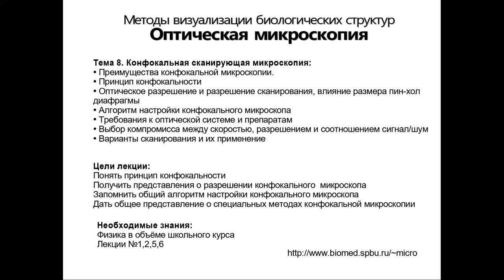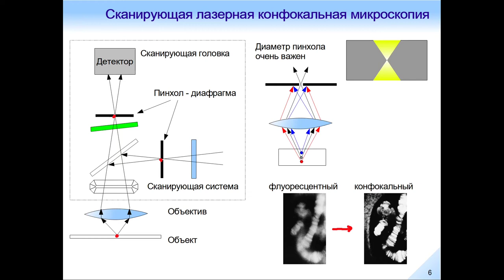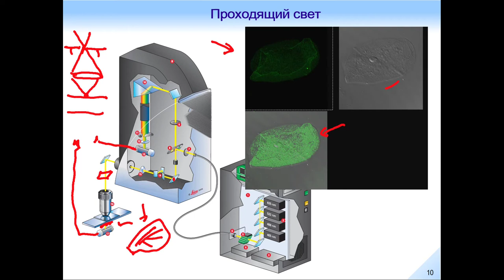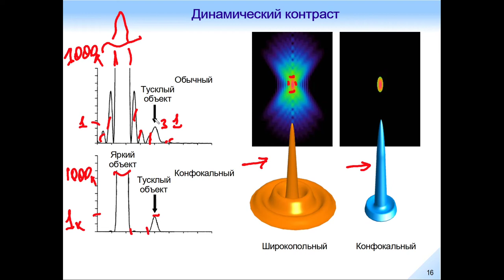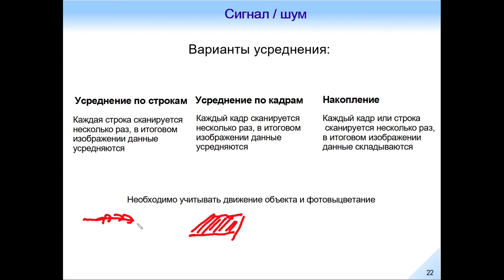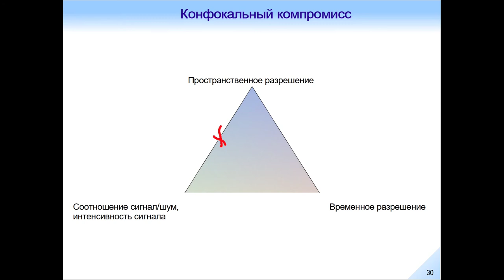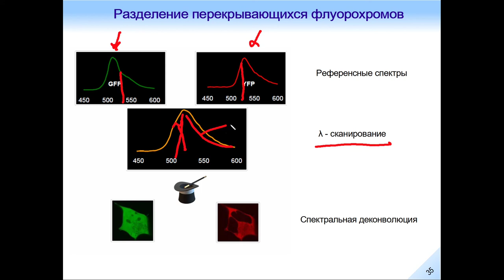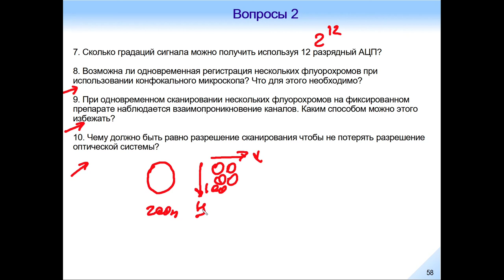Оптическая микроскопия. Лекция 8.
Тема 8. Конфокальная сканирующая микроскопия:
 Преимущества конфокальной микроскопии.
 Принцип конфокальности
 Оптическое разрешение и разрешение сканирования, влияние размера пин-хол диафрагмы
 Алгоритм настройки конфокального микроскопа
 Требования к оптической системе и препаратам
 Выбор компромисса между скоростью, разрешением и соотношением сигнал/шум
 Варианты сканирования и их применение